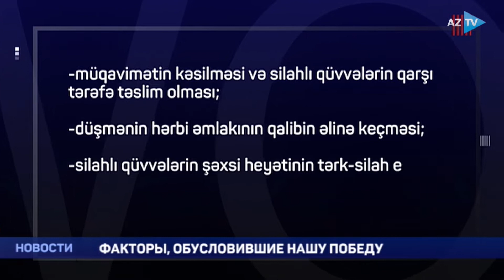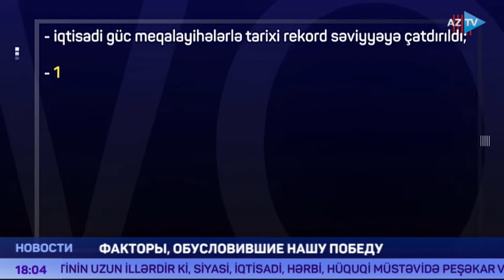Факторы, обусловившие нашу победу